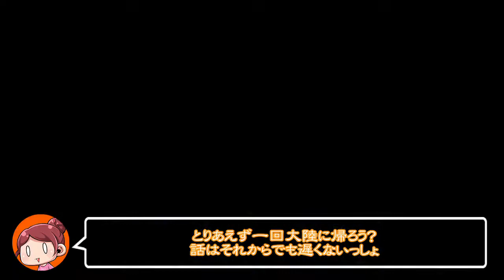【ロマサガ３】気ままに術縛りの旅_part24【ゆっくり実況】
たまには「遊園地HKM」で息抜き、しよう？

◆ハウスルール◆
１．使用コマンドは、術・アイテム・防御・退却のみ
２．術の属性被り禁止
３．女子のみで攻略
４．エレンは正義
５．合成術は禁止
６．見切り技は許容
７．レベル上げは最低限だけ許容
８．陣形は女子＆イベント強制男子からのみ入手可
９．バグは自然に起こったもののみ使用可

◆ロマサガ３術のみ縛りの旅マイリス

◆使用楽曲
　魔王魂様より、「民族13」